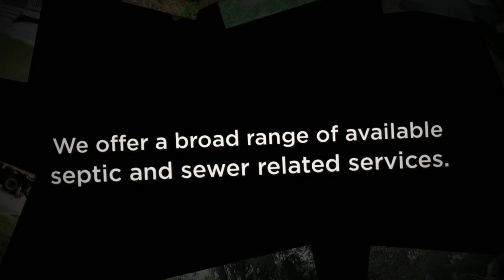AA Excavating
Septic systems  are what we do. From design to installation, our company provides a complete septic service.

For twenty years, the septic professionals at Alberts Land Design, Inc. hav…